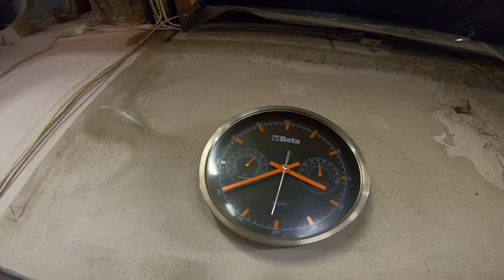Konserwacja podwozia Forda MK7 Jak Majster Czaruje na warsztacie Opowiadanie o szkielecie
Witam wszystkich bardzo serdecznie dziś lecimy dalej z Fordem MK7 Majster wraca do pracy zapraszam na film
Drogi Widzu jeśli spodobał ci się film kliknij 👍 Fajnie jak zostawisz jakiś komentarz😃
A jeśli moim filmem pomogłem Ci w czymś i masz ochotę podziękować kliknij pod filmem PODZIĘKUJ
Pozdrawiam

Jak wyremontować ?
Jak remontować ?
Jak odnowić stodole ?
Jak odbudować stodole ?
Jak wyremontować garaż?
Jak odnowić garaż
jak wykopać fundament?
jak wyznaczyć ławy fundamentowe ?
jak użyć niwelatora laserowego?
jak zrobić zbrojenie ław fundamentowych ?
jak zalewać ławy fundamentowe ?
jak zrobić izolacje ławy fundamentowej?
jak murować bloczki fundamentowe?
Jak zrobić zaprawę cementową
jak zrobić izolację poziomą?